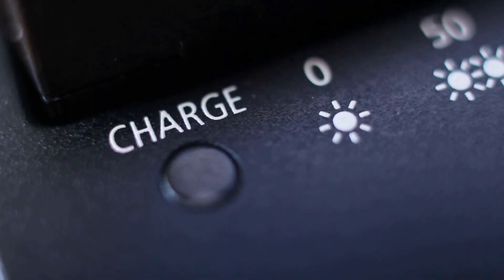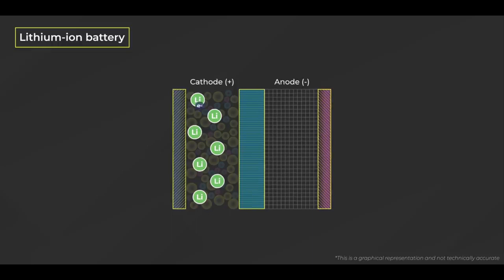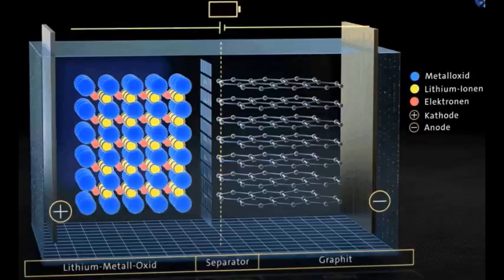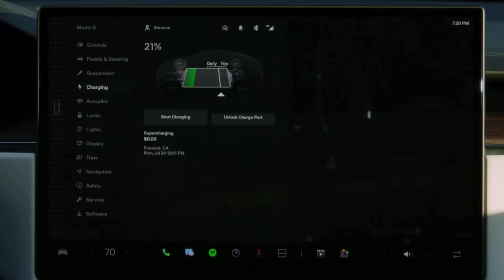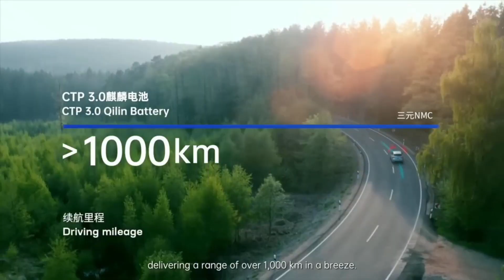CATL breaks the cold weather battery range and charging time limitation | 400 km in 5 minutes.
Ever worried about waiting ages for your electric car battery to charge? The world's biggest battery company has developed an ultra fast battery that will charge in as little as five minutes. David discusses this new development in this video.